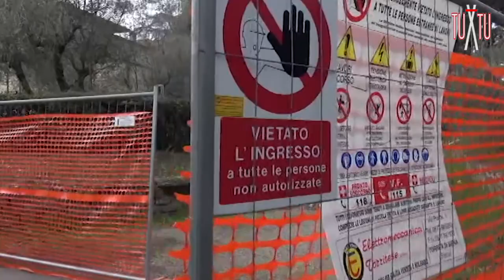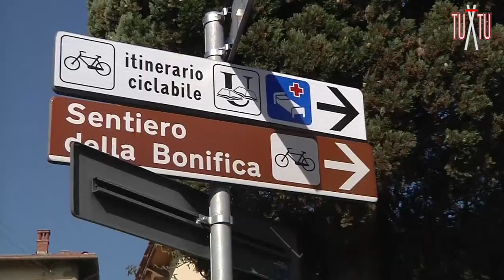A tu X tu - Pasquetta con la 17° edizione della Parco Corsa